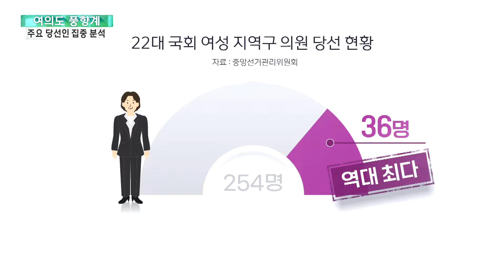[여의도풍향계] 22대 국회, 이 사람들이 이끈다 / 연합뉴스TV (YonhapnewsTV)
[여의도풍향계] 22대 국회, 이 사람들이 이끈다

[앵커]

22대 총선이 마무리됐습니다.

오늘 여의도풍향계에서는 22대 국회를 이끌 주요 인물들을 집중 분석하고, 당선인들의 주목할만한 점도 짚어봅니다.

방현덕 기자입니다.

[기자]

이번 총선에서 금배지를 쟁취한 300명.

그중에서도 6월 새 국회가 시작하면 정국을 주도할 주요 인사들, 오늘 한 명 한 명 집중 분석해봅니다

자, 첫 번째로 보실 인물, 이번 총선의 명실상부한 승자, 이재명 대표입니다.

민주당을 친명 위주로, 그러면서도 국회 제1당으로 재창출하고, 넓게는 190석이 넘는 범야권의 리더로서 22대 국회 정국을 주도하게 됐습니다.

[이재명 / 더불어민주당 대표(12일)] "이 나라 국정을 책임지고 계신 윤석열 대통령께서도 야당의 협조 협력이 당연히 필요할 것입니다."

탄핵과 개헌 빼면 무엇이든 할 수 있는 의회 권력을 손에 쥐고, 각종 특검 등 입법 드라이브를 강하게 걸 걸로 보입니다.

당내 대권 주자 중에서도 가장 앞서 있다고 평가할 수 있을 거 같은데요.

다만, 대장동·백현동, 공직선거법 위반 등 줄줄이 남아 있는 재판은 치명적 변수가 될 수 있습니다.

또 다른 주목할 인물, 이번 총선 파란을 일으킨 조국 대표입니다.

창당 한 달 만에 치러진 총선에서 정권 심판에 대한 선명성을 내세워 두 자릿수 의석을 확보해 제3당 대표이자, 야권의 차기 주자로 떠올랐습니다.

[조국 / 조국혁신당 대표(지난 11일)] "검찰은 즉각 윤석열 대통령 부인 김건희 여사를 즉각 소환해 조사하십시오. 마지막으로 경고합니다."

22대 국회가 열리면 아마 가장 앞줄에서, 급진적인 대여 공세에 나설 걸로 보입니다.

그도 그럴 게 조국 대표는 자녀 입시 비리 혐의에 대한 2심 실형 판결이 언제라도 대법원에서 확정될 수 있는 상황입니다.

아직 재판이 한창인 이재명 대표와는 시간표가 다르기 때문에, 대여 공세의 속도나 차기 주도권을 놓고 긴장과 갈등도 벌어질 수 있습니다.

여권으로 가보겠습니다. 이광재 후보와 혈투 끝에 승리한 안철수 의원입니다.

이미 3번의 대권에 나섰던 안 의원. 이번에 4선 고지에 오르며 당권이든 대권이든 또 다른 도전의 발판을 마련했다는 평가입니다.

[안철수 / 국민의힘 의원(지난 11일)] "정부를 위한, 잘 되기 위한 쓴소리, 국민의 민심을 전달하는 그런 국회의원으로서의 역할 충실하게 하겠다는 약속드립니다."

총선이 끝나자 곧바로 의대 증원 유예, 채상병 특검 찬성 등 기존의 여권과는 다른 주장을 내놓기 시작했습니다.

원래도 중도를 상징하는 인물이지만, 총선으로 확인된 정권 심판 민심에, 벌써 차별화에 나선 게 아니냐는 분석이 나오는데요.

다만, 당권이든 대권이든 당내에 자신을 지지해 줄 세력이 미약하다는 건 곰곰이 생각해볼 문젭니다.

다음 주자입니다. 이재명 대표의 전폭적 지원을 받은 류삼영 후보와 접전 끝에 지역구를 탈환한 나경원 전 의원입니다.

전국구 스타 정치인이자, 국민의힘 여성 최다선인 5선 의원이 되며, 22대 국회 행보에 청신호가 켜졌습니다.

[나경원 / 국민의힘 전 의원(지난 11일)] "정부여당이 국민의 마음을 조금 읽지 못했던 부분이 있어서…민심을 더 소중히 여기는 그런 정당이 될 수 있도록 노력하겠습니다."

당장 한동훈 전 비대위원장의 사퇴로 생긴 리더십 공백을 메울 차기 당권주자 중 한 명으로 거론되고 있지요.

앞서 전당대회에 여러 차례 출마했고, 그때마다 당원들의 전폭적인 지지를 받은 게 사실입니다.

다만 전국적인 인지도와 주목도에 비해 이른바 '중도 확장성'이 부족한 게 아니냐는 평가도 있습니다.

자, 마지막 집중 탐구 대상, 4번째 도전 끝에 드디어 국회 입성에 성공한 개혁신당 이준석 대표입니다.

그것도 보수의 불모지나 다름 없는 지역구에 출마해, 초반 더블스코어 차이를 극복한 반전 드라마의 주인공이 됐습니다.

[이준석 / 개혁신당 대표(지난 11일)] "대표였던 사람이 왜 당을 옮겨갖고 이렇게 출마할 수밖에 없었을까라는 것에 대해서 윤석열 대통령께서 한번 곱씹어보셨으면…"